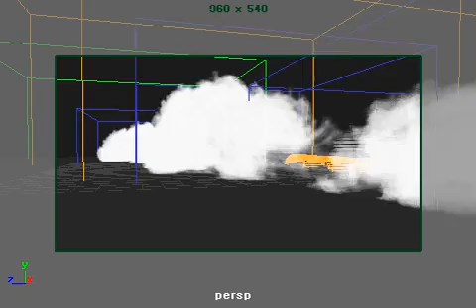maya fx fumefx ground fog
FX 문의